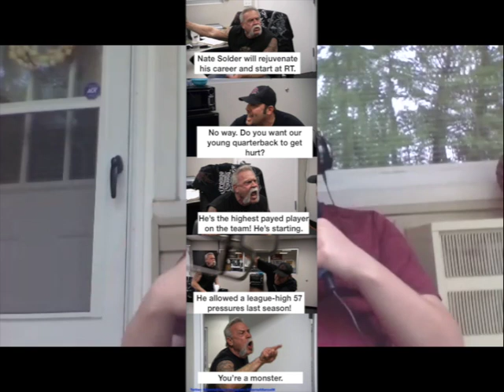Talking Giants with Justin Penik!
I was fortunate enough to have Justin Penik as a special guest on my new youtube channel. We discuss the DeAndre Baker situation, the Giants secondary, the o-line, Saquon's potential in 2020, social media, and more.

Also check out their podcast on Itunes!

Check out that podcast on Itunes as well!

For more excellent Giants content, read Big Blue analysis from writers such as Charles Vitolo and Matt Clark